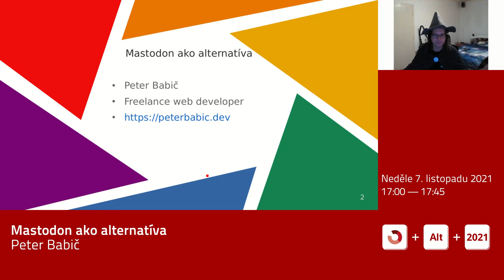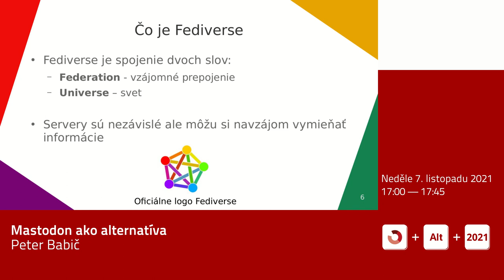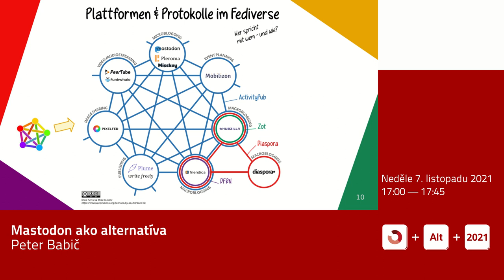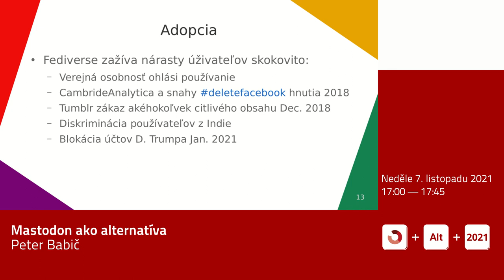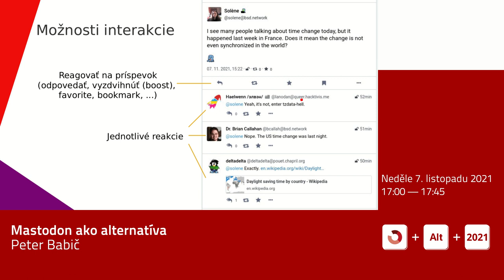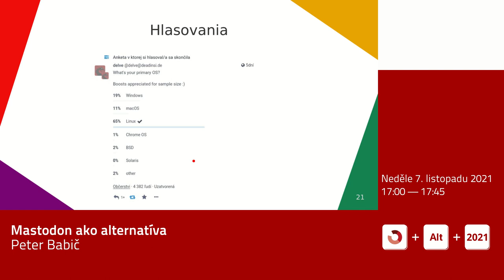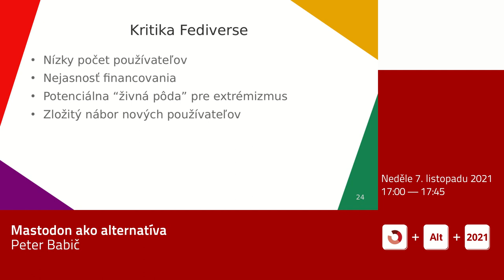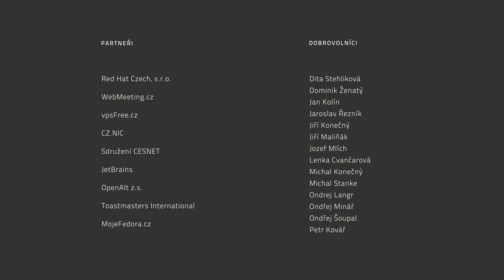Peter Babič: Mastodon ako alternatíva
Úvod do požitia Mastodonu ako open-source alternatíva ku komerčným spôsobom komunikácie a zdieľaniu údajov.